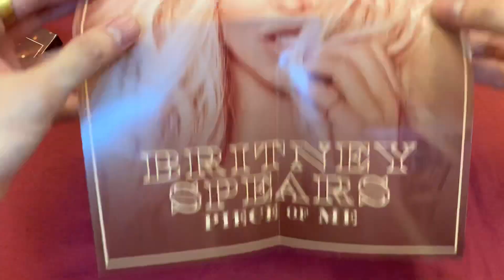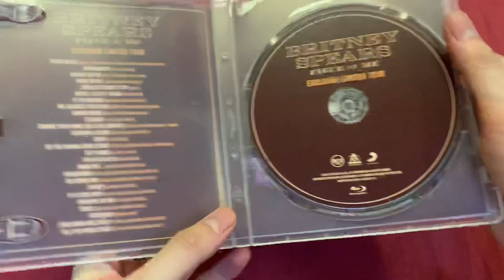[Unboxing] Britney Spears - Piece Of Me Exclusive Limited Tour Blu-ray (Limited Edition)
Video produced by SpeedS.